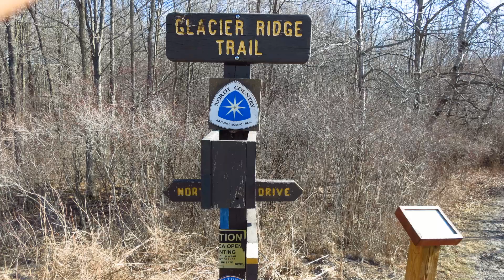North Country Trail Pa Overnight Testing the B.O.B. March 2015